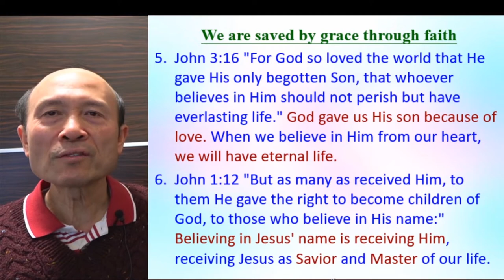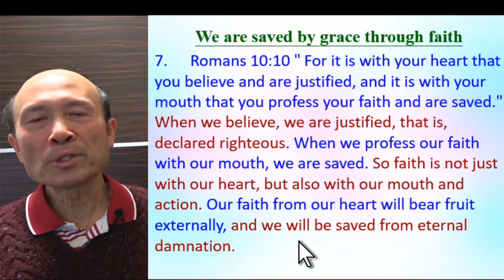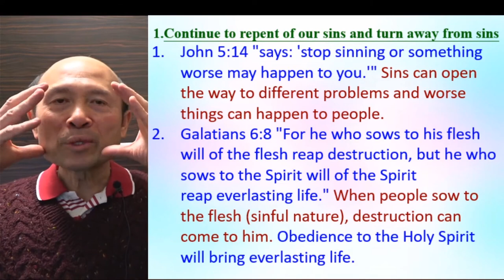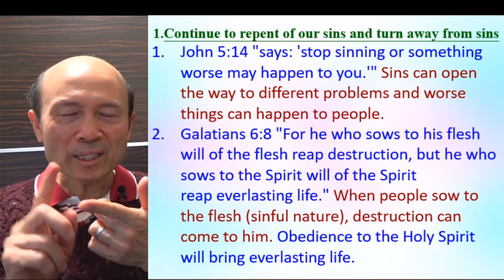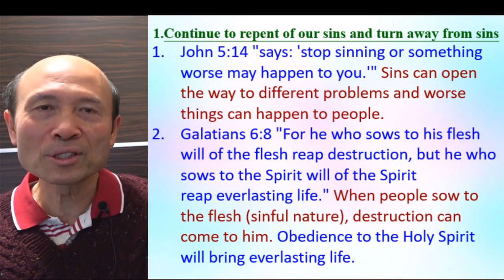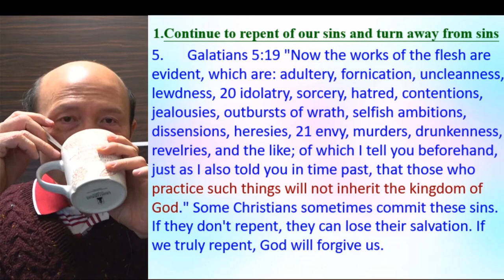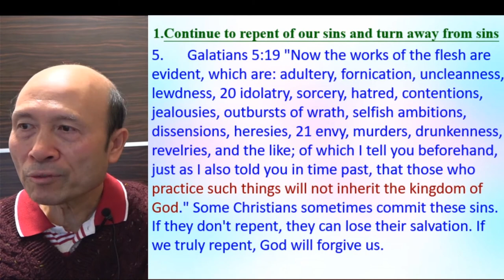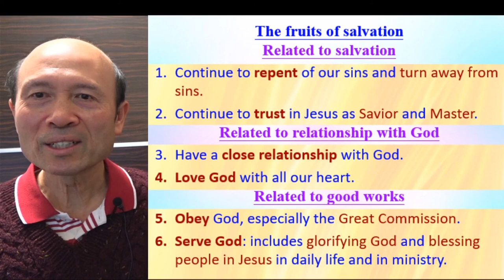The way of salvation and the fruit of salvation 3.2021 - Pastor Yip